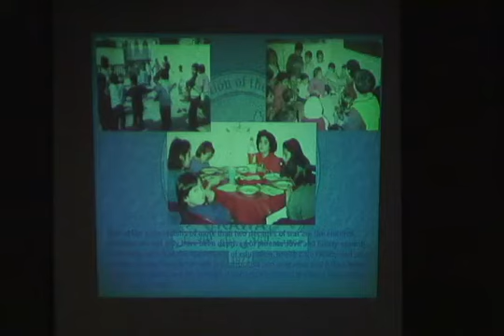Andrea Gibson Profile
Andrea Gibson is an admired slam poet in America. She made her first appearance in Atlantic Canada on Thursday at the Student Union Building. Ryan Hebert has the story.

Covered by Ryan Hebert and Scott Macmillan